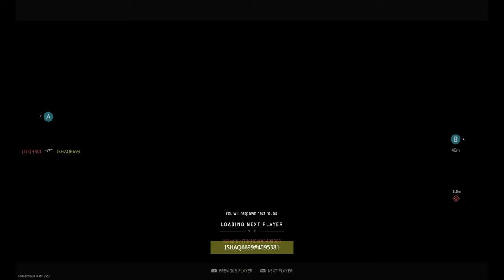كود 19 رانك ولعناها ضد البلاتينيم #5 (COD - MW2) Rank Modern warfare Silver V Platinum